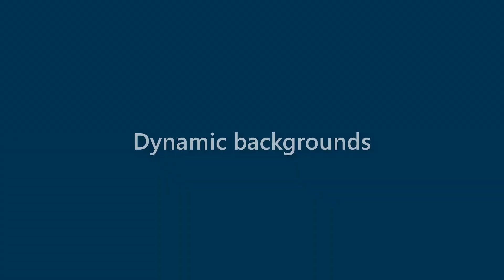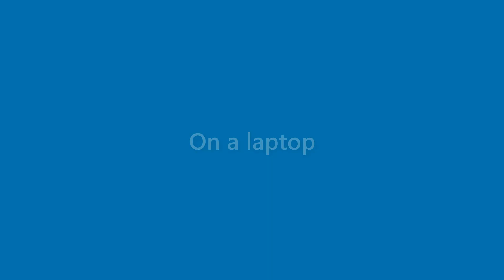Margie Daniel - appearance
Name Look - Margie Daniel - appearance. In this video we present "Margie Daniel" name look and feel in various scenarios.
This video will cover:
How does "Margie Daniel" look as a personal letterhead?
How does "Margie Daniel" look on a business card?
How does "Margie Daniel" look on a computer/laptop screen?
How does "Margie Daniel" look with different background colors?
How does "Margie Daniel" look with various fonts?